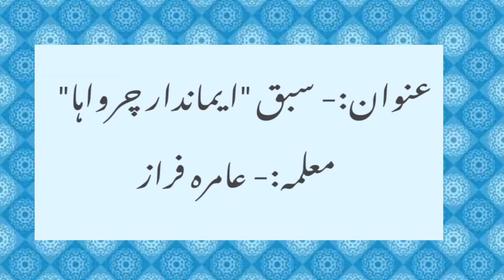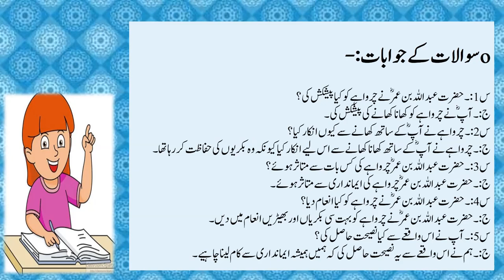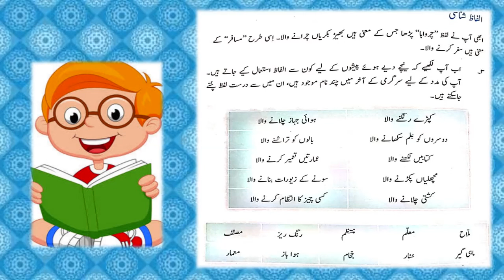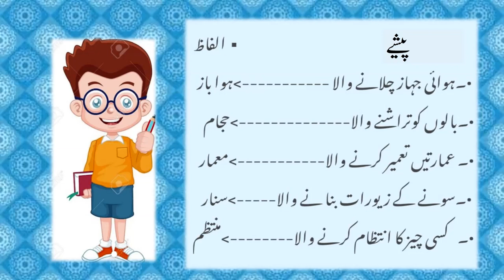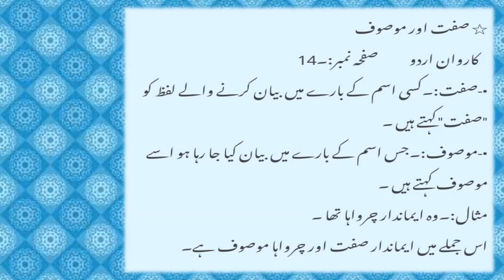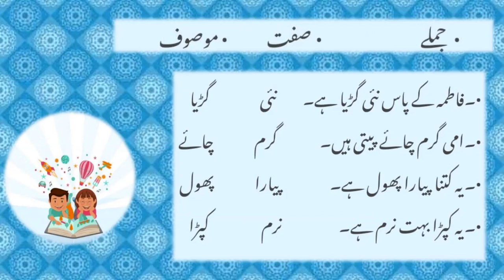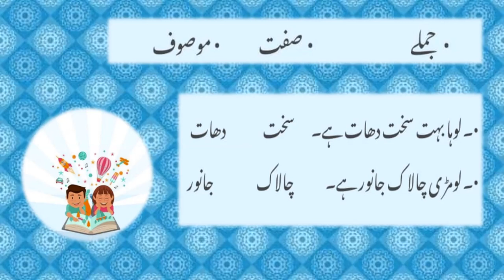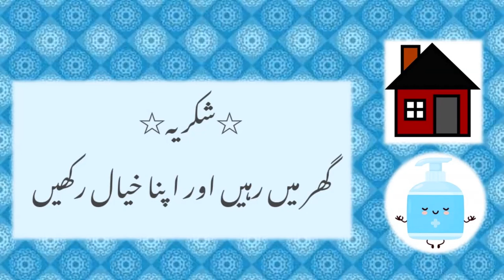Class 5 Urdu Video 2 Imandar Charwaha Q no 1, 3 & 4